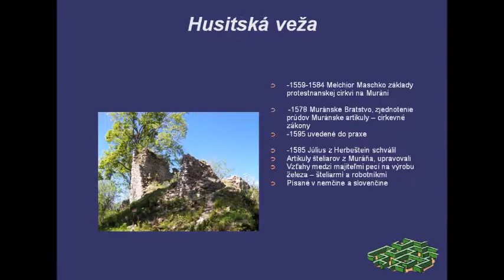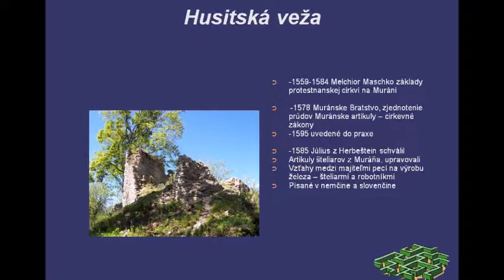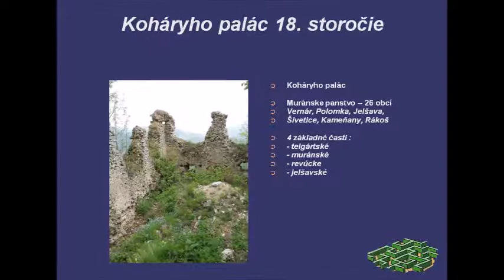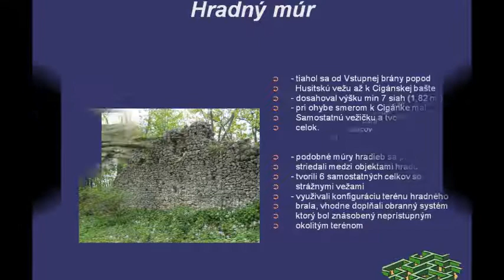História hradu Muráň